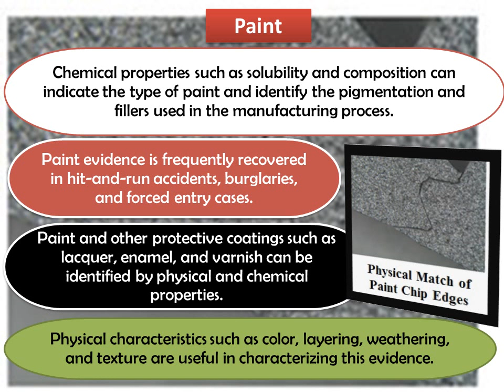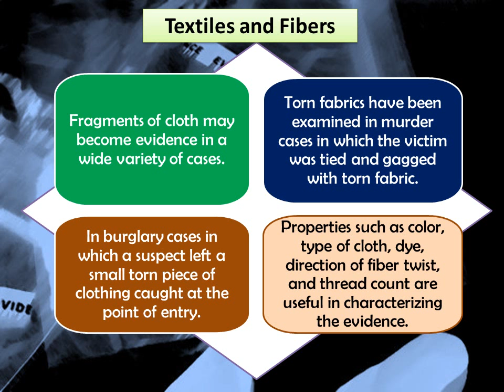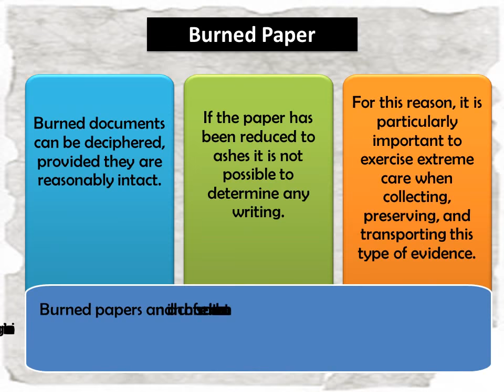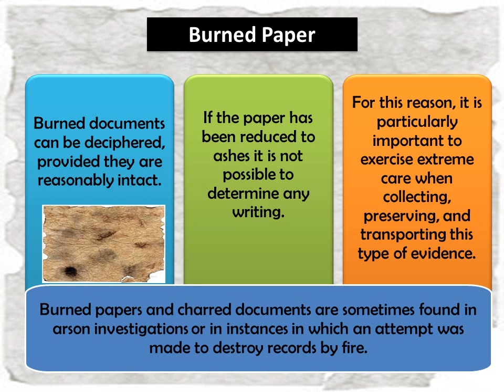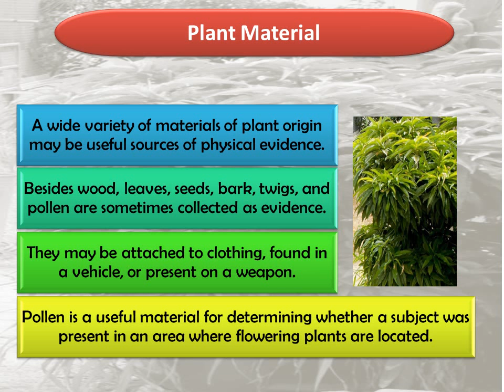Examples of Trace Evidence(easy notes)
At a crime scene, tiny fragments of physical evidence such as hairs, fibers from clothes or carpet can help tell the story of what happened. These are referred as trace evidence.
Trace evidence can be transferred when two objects touch or when small particles are disbursed by an action or movement. For example, paint can be transferred from one car to another in a collision or a hair can be left on a sweater in a physical assault. This evidence can be used to indicate that a person or thing was present. It can also help in reconstruction of crime scene.

What is Forensic Science?